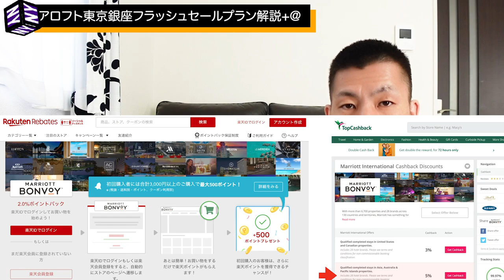【マリオットホテル】アロフト東京銀座ホテルフラッシュセール＋@解説!!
2021年1月5日まで限定でアロフト東京銀座のフラッシュセールが開催しています。マリオットバウチャーと組み合わせでかなりお得に利用することができますのでぜひ参考にしてください。

【目次】
00:00　今回の動画について
00:47　セールの概要
01:11　マリオット会員料金との料金比較
02:41　マリオットバウチャーについて
04:20　プロモーションコードの入力方法
05:00　マリオットホテルの予約について
05:53　まとめ

☑️使用機材